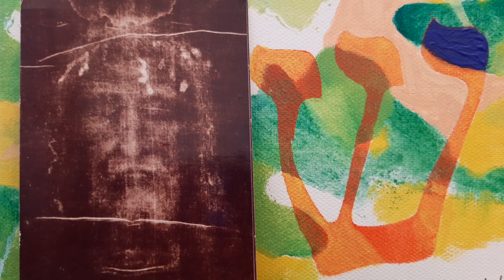Sermon 145 (1) de St Augustin : L'Esprit saint condamnant le monde . Jean 16, 24